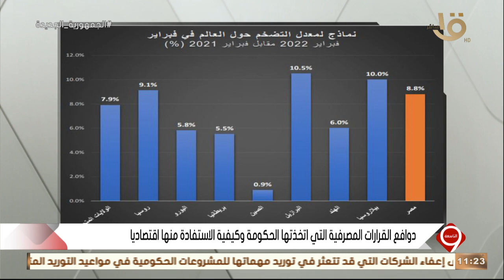الخبير الاقتصادي محمد نجم يوضح مسببات التضخم الإقتصادي .. أهمية قرارات الدولة تجاه هذا التضخم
التاسعة | الخبير الاقتصادي محمد نجم يوضح مسببات التضخم الإقتصادي .. أهمية قرارات الدولة تجاه هذا التضخم